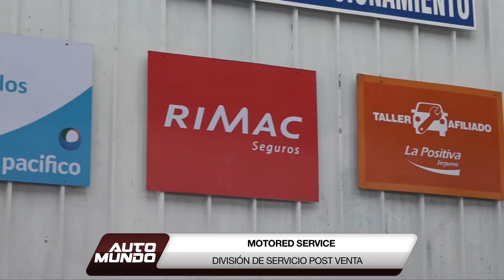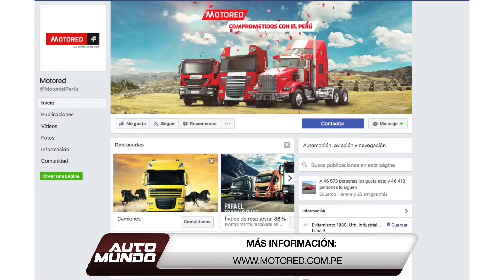Motered Sevice división de posventa de Motored